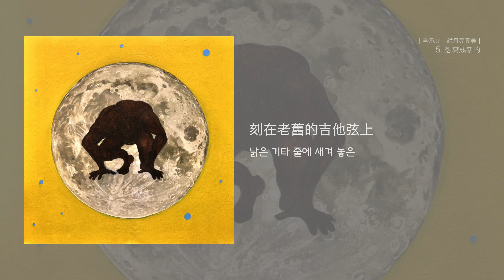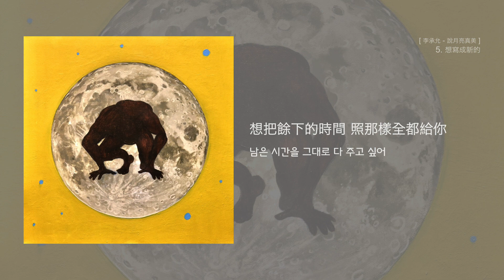【韓繁中字/專輯】 想寫成新的 - 李承允 | 이승윤 | 새롭게 쓰고 싶어 (I Want to Write It New)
🎤 李承允 / 이승윤 / Lee Seung Yoon
💿 說月亮真美 / 달이 참 예쁘다고 / How Pretty the Moon Is
⏩ Track 5
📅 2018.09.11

【✍🏻歌詞】
寫在老舊的筆記本裡
只為了你的詞語
就這樣被蓋着
什麼時候我才能翻開來呢

刻在老舊的吉他弦上
只為了你的歌曲
就這樣停住了
什麼時候我才能唱出來呢

就算翻開了新的筆記本
也只是寫上一樣的塗鴉
雖然拿出了新的吉他弦
但我會的和弦 就只有這些

想把老舊的心給你
想把餘下的時間 照原樣全都給你
我老舊的日子 和我老舊的風
還有我老舊的故事
都想和你寫成新的

只為了你的歌曲 仍然
就這樣停住了

合上 寫下 再次 合上
總是 合上 再次 寫下
揉成一團 然後重新展開
屏息靜氣 然後放肆猖狂
現在看來無可救藥了
好像就只能唱出來了

想把餘下的時間 照那樣全都給你